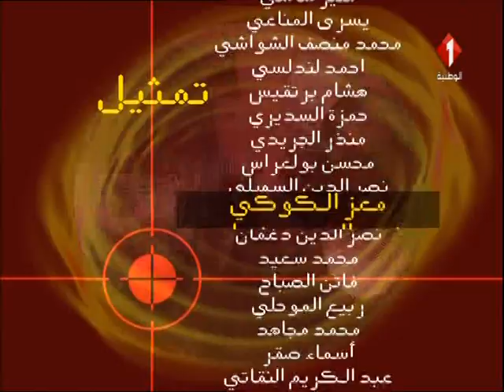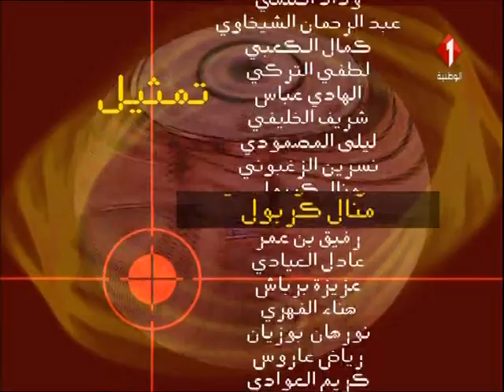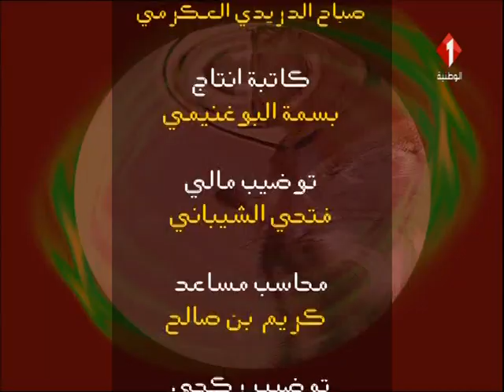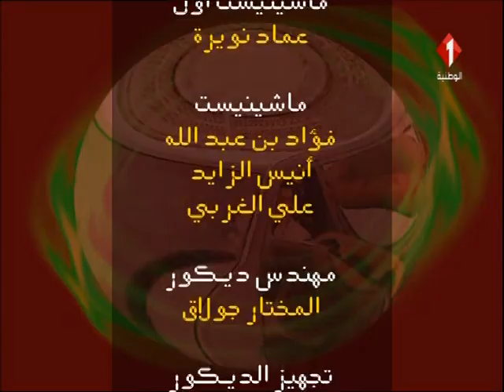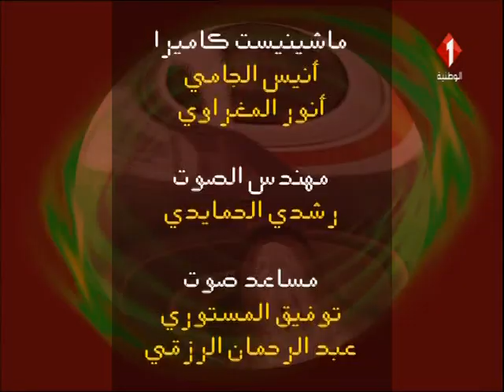مسلسل حياة وأماني | الحلقة السادسة